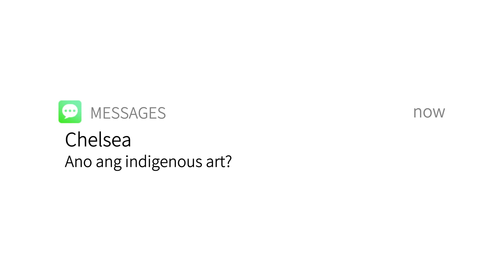CPAR Post Task #9 | Group 9